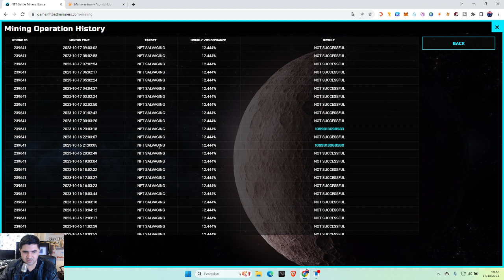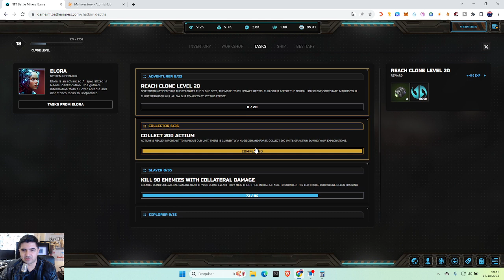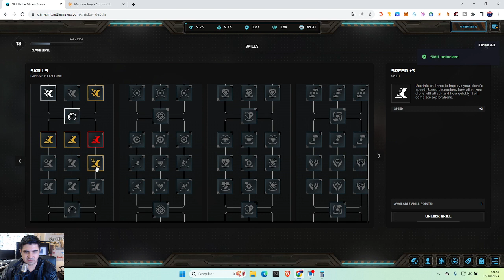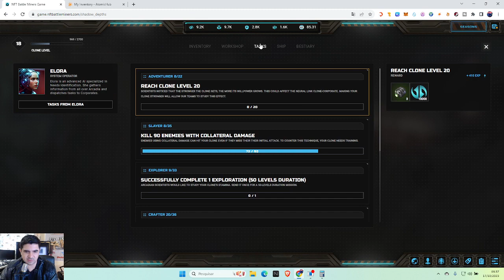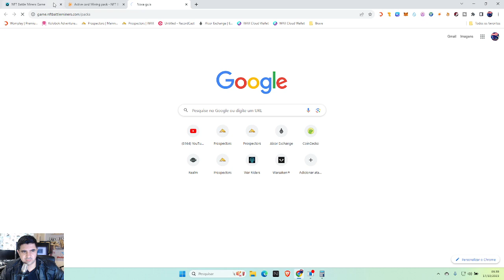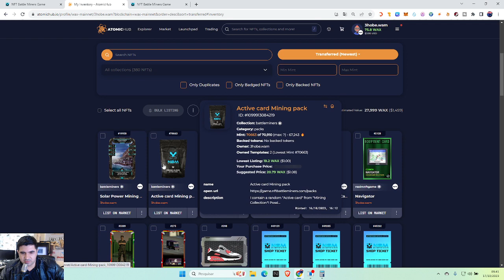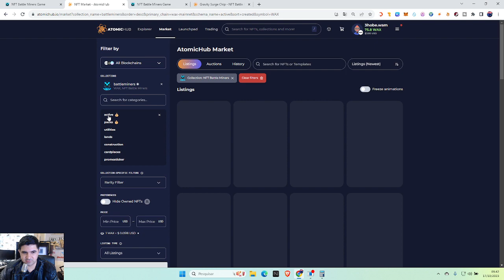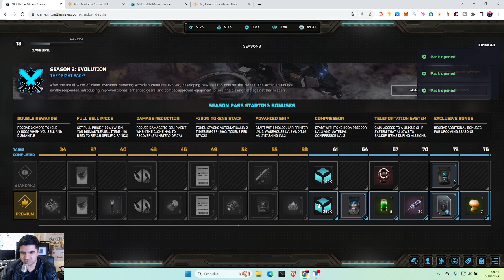NFT BATTLE MINERS +3 PACKS E 1 NFT